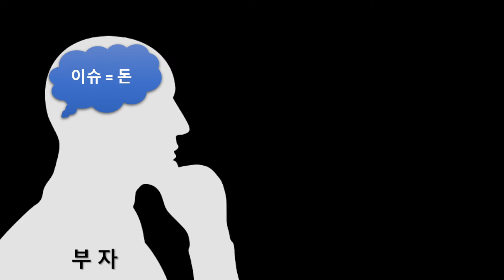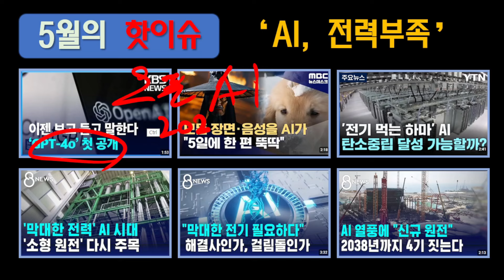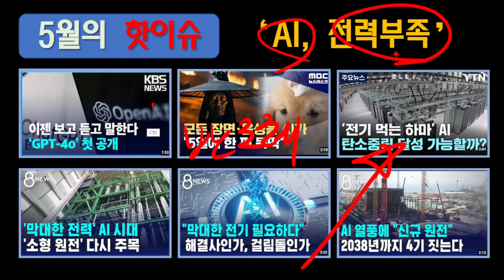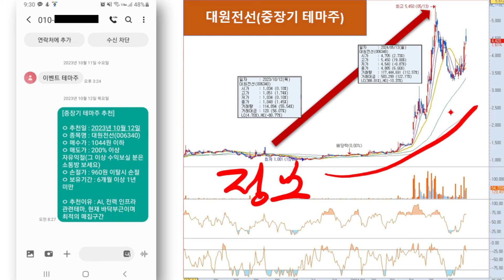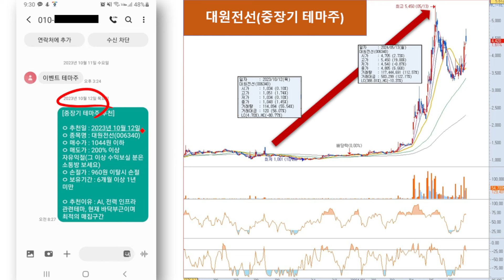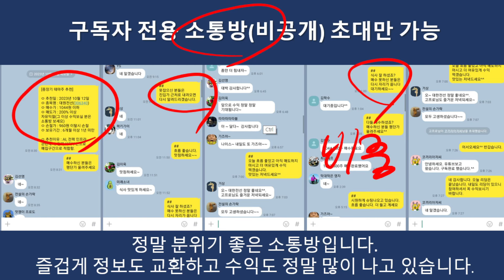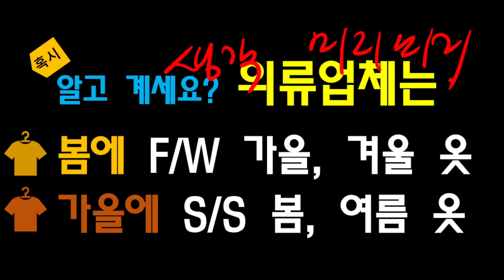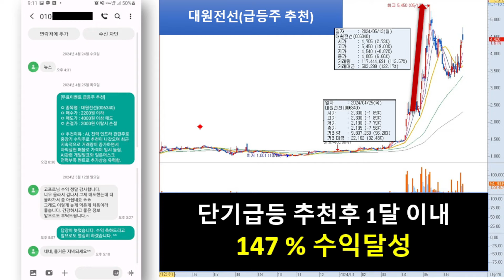[자막뉴스] 중국 거대도시 기능 마비.. 기상이변으로 대혼란에 빠진 중국 상황